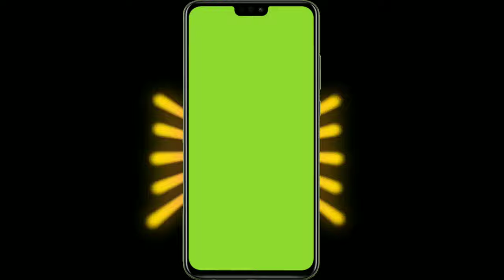motion screen Mobile frame for video edits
support me.